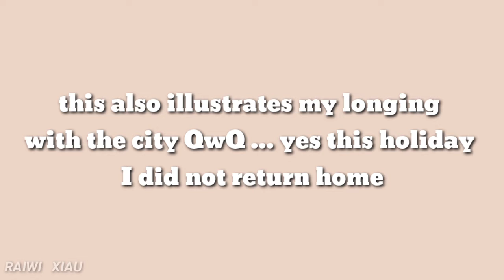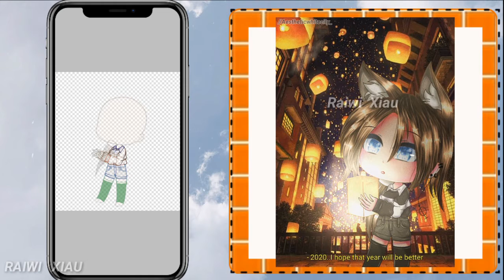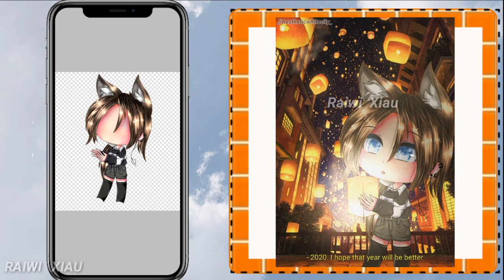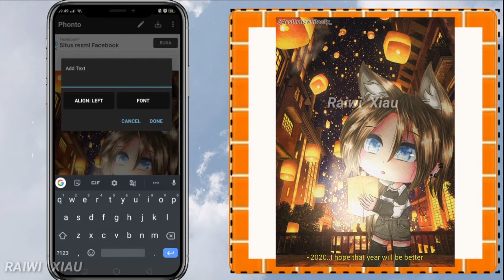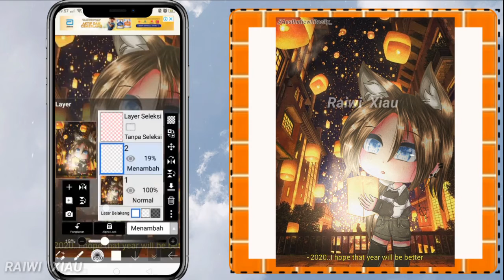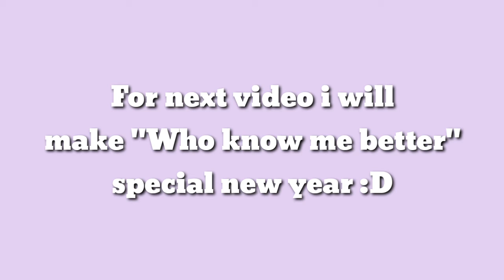Hope it's a better Year || Speedpaint || Special New year || Raiwi Xiau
𝗧𝗶𝘁𝗹𝗲 : Hope it's a better Year || Speedpaint || Special New year || Raiwi Xiau
𝗔𝗯𝗼𝘂𝘁 : Speedpaint
𝗩𝗶𝗱𝗲𝗼 𝗕𝘆 : Raiwi Xiau

Hᴏʟᴀ ɢᴜʏs…~!! ^ᴠ^

Happy new year guys ~! :D hope they is die haha! (Yo don't know who i mean right,okay nice ) so i make it one week ago Uwu and this just finished yesterday:v .
Okay maybe for da next video i'm in work again,it's still About new year Special so just wait it~? 🖤

*NOTE = "WATCH WITH 720P or 1080P FOR THE BEST QUALITY"

༉♕𝗔𝗽𝗽𝘀 𝗧𝗼 𝗘𝗱𝗶𝘁♕༉
- Kinemaster (Video)
- Gacha life (Character ofc)
- Ibis paintx (draw)
- Phonto (Text)
- PicsArt (Thumbnail)
- Pinterest (Picture)
- VSCO (Filter 90s)
- Cute cut Video (Video)

- NCS ~ Savannah

☘𝗥𝗲𝗾𝘂𝗲𝘀𝘁 𝘁𝗼 𝗱𝗿𝗮𝘄,𝗰𝗼𝗹𝗹𝗮𝗯,𝗼𝗿 𝗺𝗼𝗿𝗲 ?☘
- Post your oc on Instagram with Raiwixdrawrequest
- Collab? Just send me Dm or comment ;3

𝕃𝕆𝕍𝔼 𝕌 𝔸𝕃𝕃 ℝ1!!💜💜💜💜 𝕀'𝕄 𝔹𝕃𝕌𝔼 𝕐𝕆𝕌💙💦